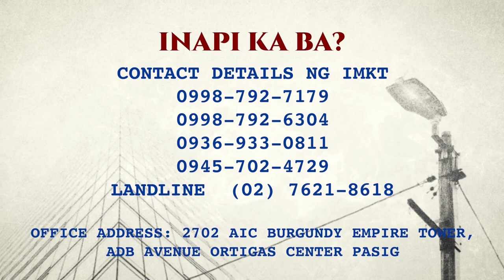Makulit na Engineer, sweldo ng Contractor inipit!